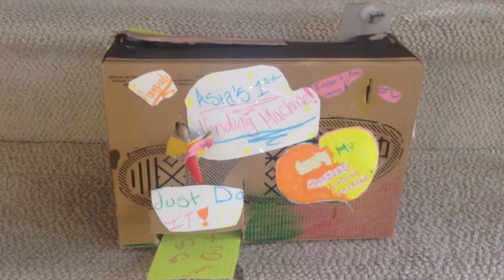Easy Homemade Vending Machine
Hi people of the internet! I hope you enjoyed and liked my 1st Video! This vending machine was kind of easy to make and it's really fun to play with. Have a Great day!! Peace out Rainbow Trout!  💜 (^-^)